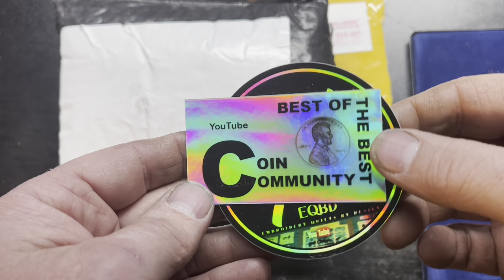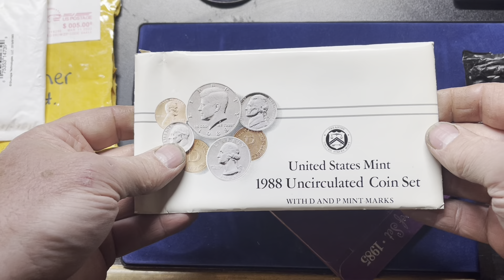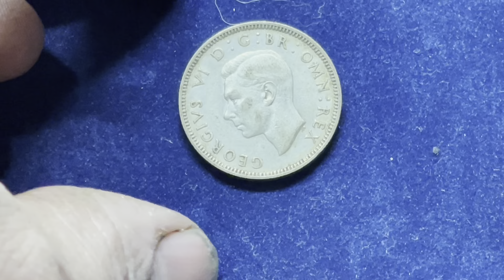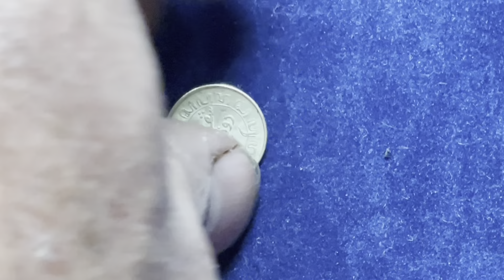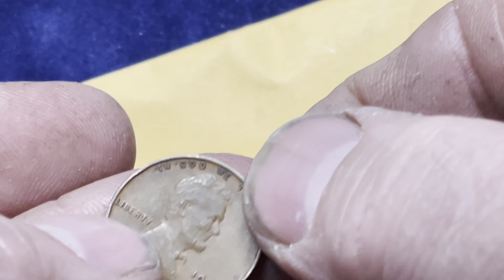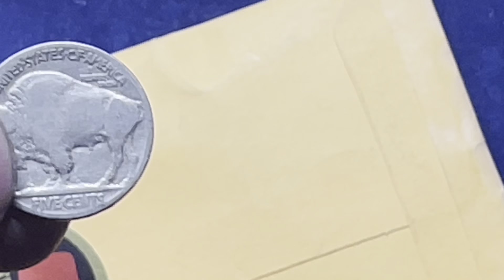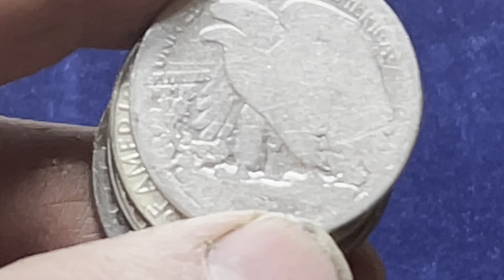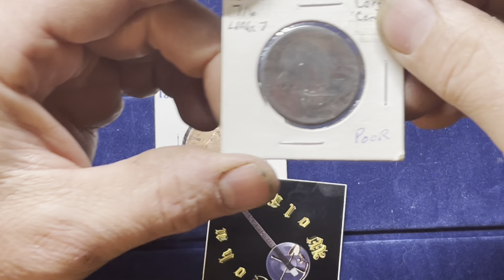Let’s Rock This Mail Call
Boom look what came in 🔥🔥🔥

John Wolf